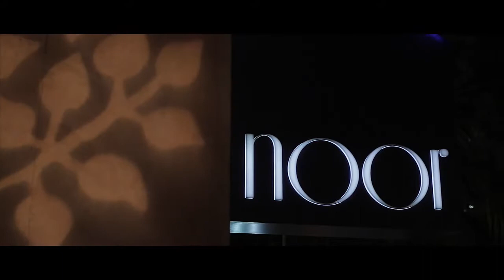NOOR Pasadena Glamorous Wedding Ceremony and Reception